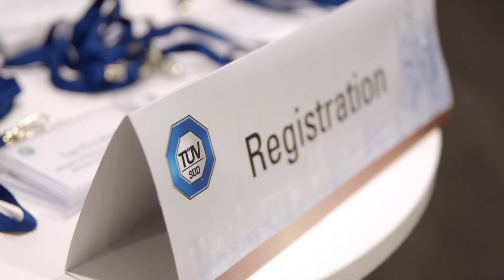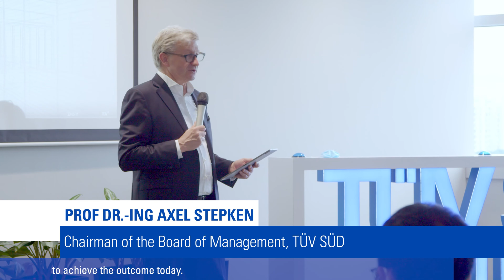JTC-TÜV SÜD Lift Manager launch highlights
Catch the launch of JTC-TÜV SÜD remote monitoring & diagnostics (RM&D) pilot trial for lifts .